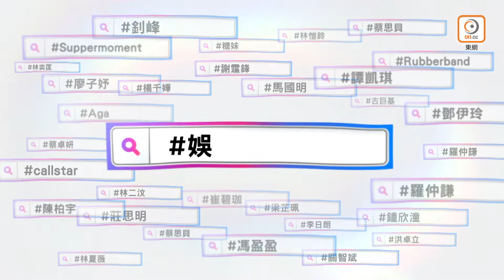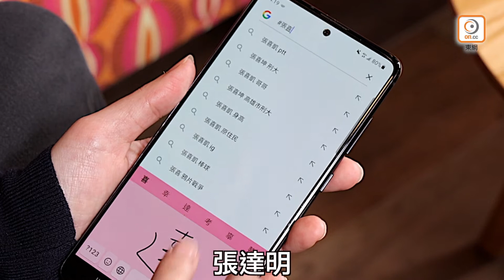【娛樂Hashtag】張達明謝昭仁合作做達明一X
《娛樂Hashtag》電波少年再次啟動！